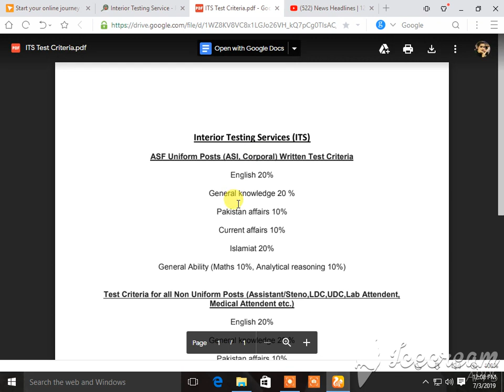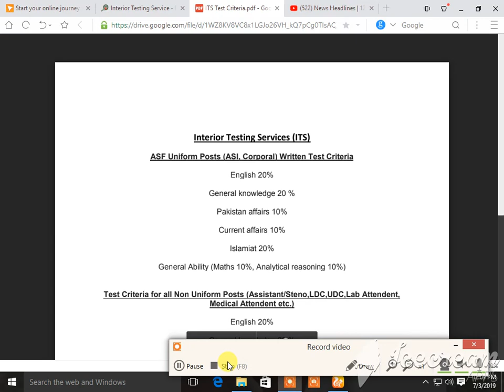ASF uniform post TEST CRITERIA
TAHIRA TV
whats up no.